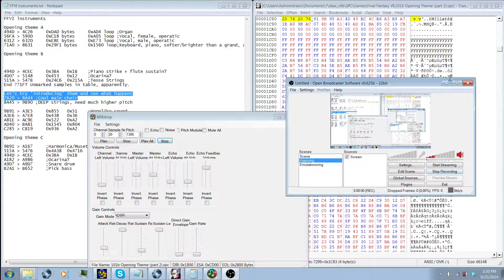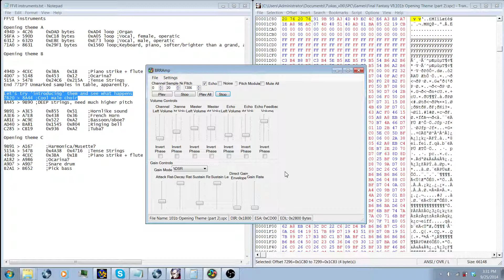FFIII-(FFVI) intro theme unused instrument (SNES)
I found what is probably legacy data in the SPC engine for FFIII, a holdover from a previous game. It sounds to me like the chorus used in Secret of Mana. I just enabled it and you're hearing the result.
Other than the intro, thus far I have not seen this particular music sample in any of the other music for this game.
There is a second unused sample, but the tuning is completely wrong. Were I to fix the tuning, it would be another kind of orchestral string sample.